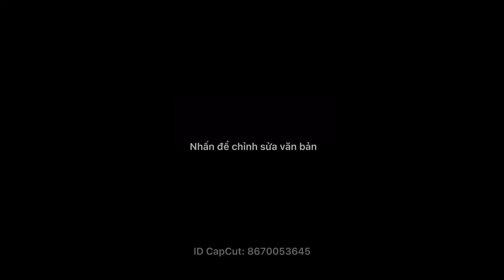Top 1 Hayate | Cái kết cho những xạ thủ tù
Chào mừng các bạn đã đến với kênh của Top 1 Hayate, mình sẽ làm thêm nhiều video hay về leo rank chiến tướng mùa 20 và hướng dẫn các bạn những mẹo quan trọng của vị tướng Hayate mùa 20 này.  mong các bạn ủng hộ và đóng góp ý kiến cho mình để ra thêm nhiêu video hay hơn nhé!!

name: JPB  High feat Aleesia NCS10 Release